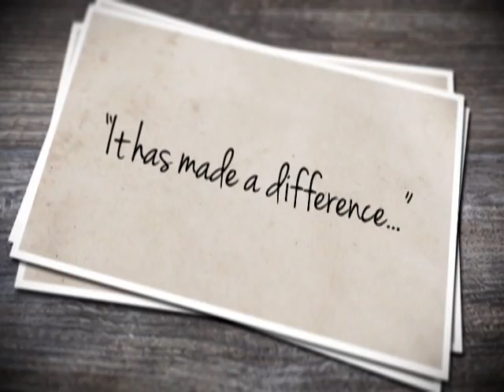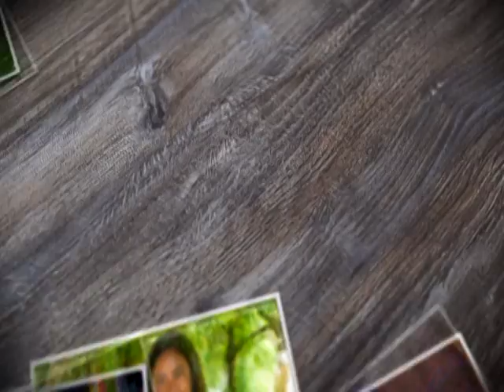Lighthouse Childrens Home Costa Rica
Lighthouse Children's Home Costa Rica Apr. 19, 2017 Cornerstone Baptist Church in Spring Hill FL.